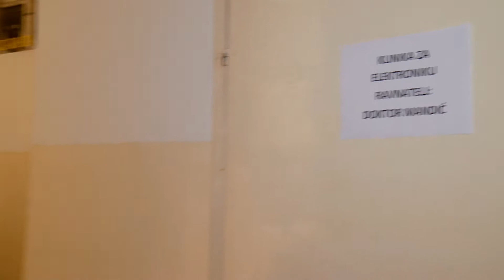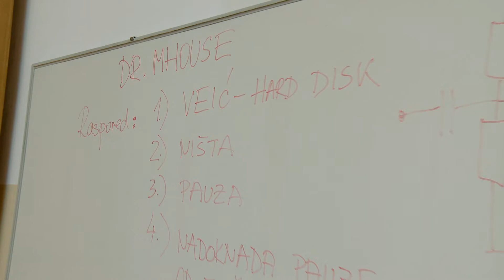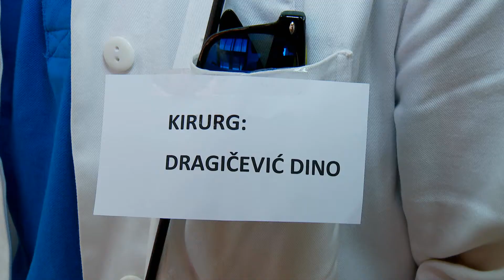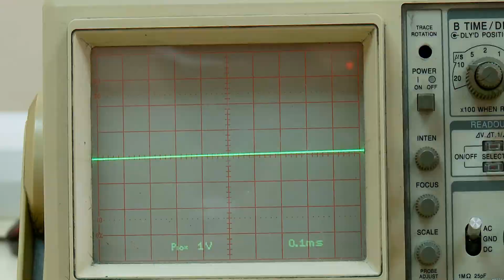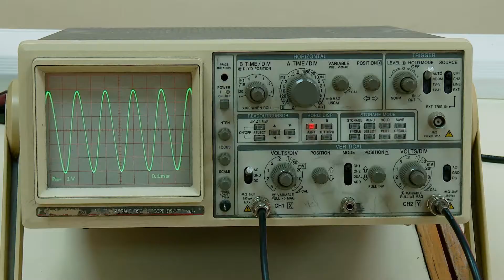4. D (Skeč) Elektrotehnička škola Split 2014./2015.